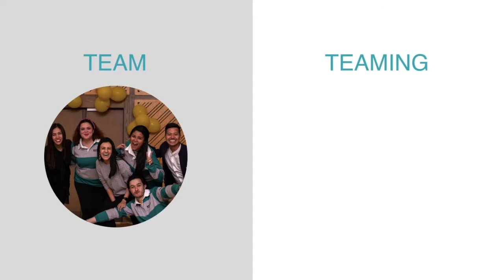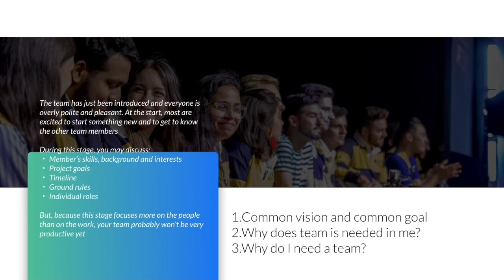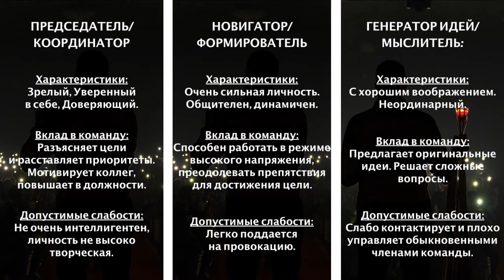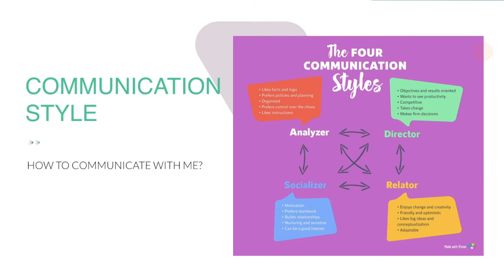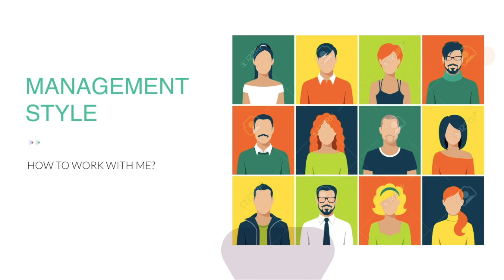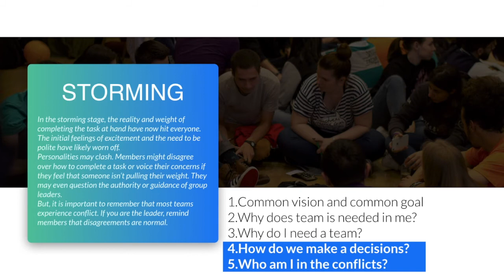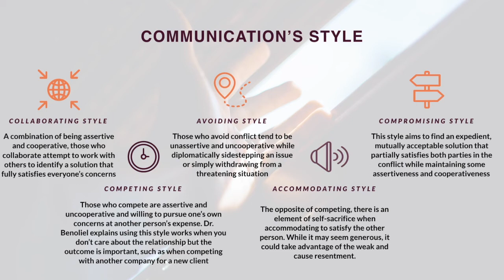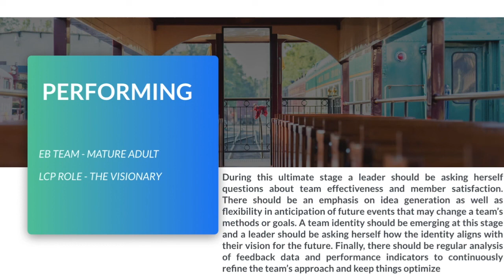[BLOCK II] TEAM DYNAMIC